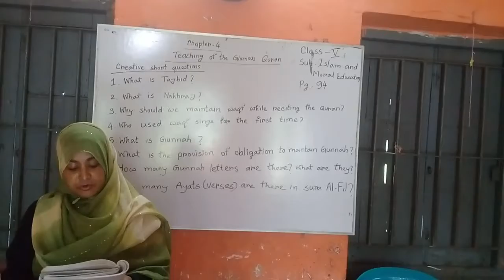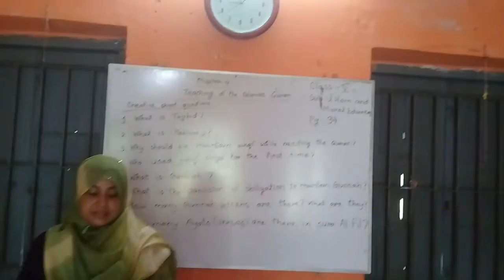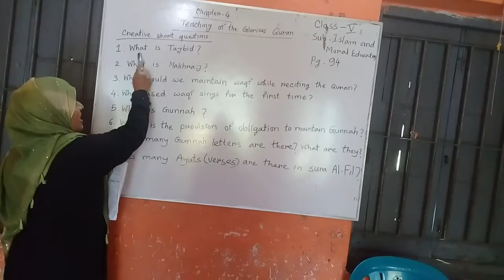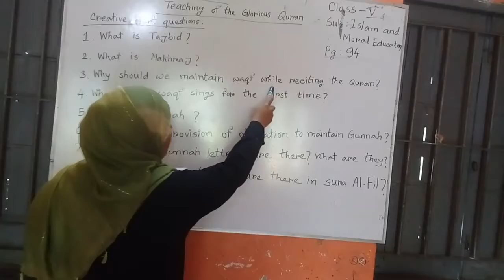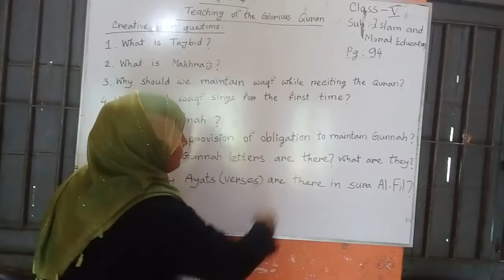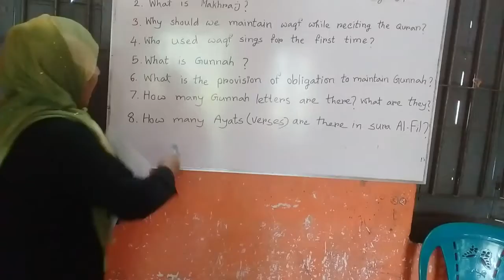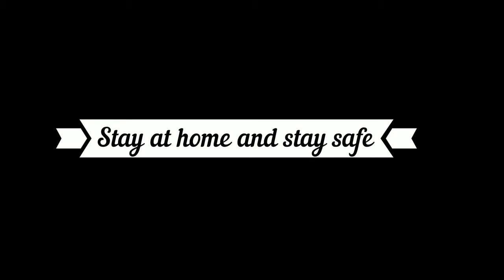Std- V Sub: Islam and Moral Education Chap: 4 (Creative Short Questions)